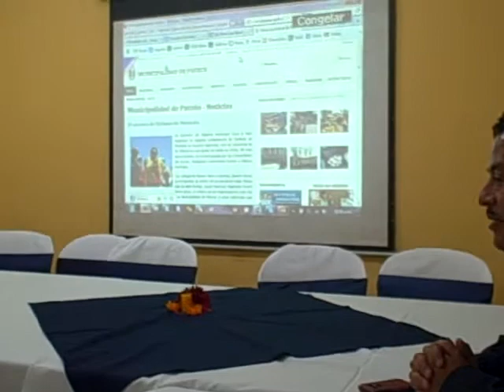Bienvenida Alcalde Municipal la Junta Directiva de AGAAI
Patzún, Bienvenida Alcalde Municipal en la reunión de la Junta Directiva de la AGAAI (Asociación Guatemalteca de Autoridades y Alcaldes Indígenas)